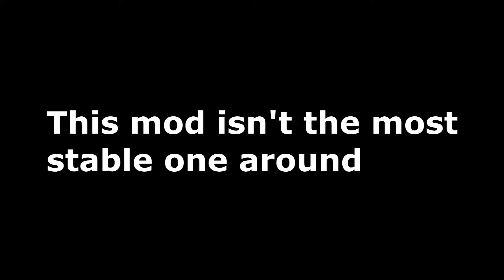Lost Izalith adventure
Dark Souls 1 with Enemy and Item randomizer mods